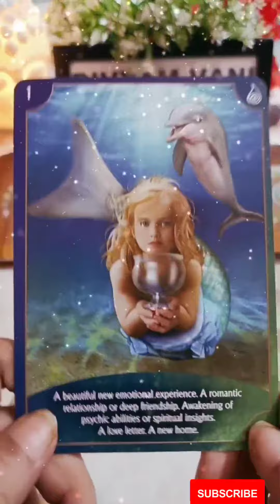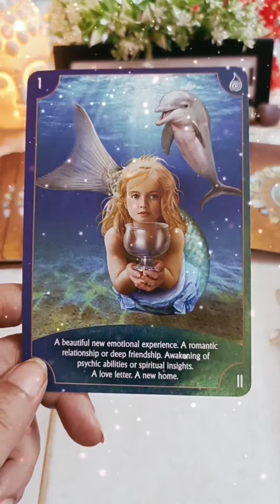ENERGY FOR NEXT 7 DAYS/BORN BETWEEN 11 - 20th of any month